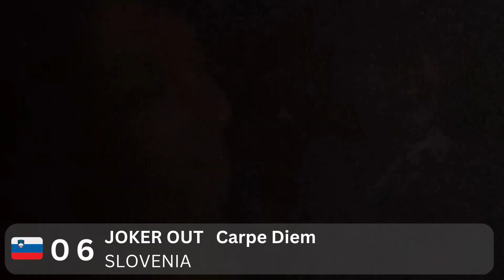Eurovision 2023 | My Top 24 (+DE)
Welcome to my most recent ranking chart for ESC 2023! I hope you will like it!

1. Norway - Alessandra - Queen of Kings
2. Finland - Käärijä - Cha Cha Cha
3. France - La Zarra - Évidemment
4. Czechia - Vesna - My Sister's Crown
5. Lithuania - Monika Linkytė - Stay
6. Slovenia - Joker Out - Carpe Diem
7. Spain - Blanca Paloma - Eaea
8. Poland - Blanka - Solo
9. Estonia - Alika - Bridges
10. Albania - Albina & Familja Kelmendi - Duje
11. Cyprus - Andrew Lambrou - Break a Broken Heart
12. Netherlands - Mia Nicolai and Dion Cooper - Burning Daylight
13. Germany - Lord of The Lost - Blood & Glitter
14. Ireland - Wild Youth - We Are One
15. Denmark - Reiley - Breaking My Heart
16. Belgium - Gustaph - Because of You
17. Ukraine - Tvorchi - Heart of Steel
18. Italy - Marco Mengoni - Due vite
19. Australia - Voyager - Promise
20. Latvia - Sudden Lights - Aijā
21. Malta - The Busker - Dance (Our Own Party)
22. Romania - Theodor Andrei - D.G.T. (Off and On)
23. Croatia - Let 3 - Mama ŠČ!
24. San Marino - Piqued Jacks - Like an Animal